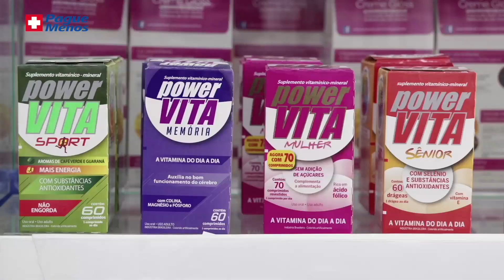Pague Menos e Você - Marca Própria Pague Menos - by Farmácias Pague Menos